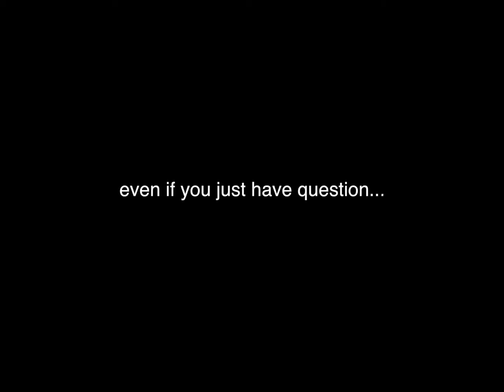Avoid Sea Sickness on a Private Yacht Charter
It is your broker's responsibility to ensure that seasickness never happens. Since 1990, I have had this question asked of me many times and never had one client say they were seasick during their vacation. It is my position not to subject my clients to any open ocean crossings. This is why island hopping is so much fun.

Your pick-up point sets the scene for your Caribbean yacht charter.

As a captain, I would have the guests fly into and out of Beef Island, Tortola, British Virgin Islands. As soon as the guests land at the airport, I assist them with their luggage and walk them to the dock to board their vessel.

Once on board, I cruise around to Marina Cay, which takes 3 minutes over calm protected water, and remain there for the first night. Water sports, snorkeling, a restaurant on the white beach and super protected anchorage means the next day guests come to me and say, "Andrew, you can take me anywhere in the world, this is perfect."

Subconsciously, that motion sickness has been broken. Guests realize that the water is very calm, and they can also see all the different islands around them.

But the captain has to be aware of this delicate balance he must keep during the entire trip.

Bring Dramamine, wrist bands and ear patches, but do not take the Dramamine, yet; you are possibly not going to need it. Wearing the wrist bands and ear patches is fine.

When guests can see all the islands around them all the time, it is a subconscious positive point. Subconsciously, this says "I can get off within 10 minutes".

Sailing or cruising for 1 hour means guests are on dry land or snorkeling until lunch time, then enjoying lunch. One more hour is needed to get to their next island "IF" they wish to travel another hour or less. These island hopping Caribbean or Bahamas yacht charters on board your own private yacht can be the very best adventure of your life.

If one person in your party feels they may have motion sickness, then just make sure your broker knows about this immediately. I will instruct the captain on what is to be done and make sure this delicate point is taken care of --THERE IS ZERO REASON TO BE SEASICK ON ANY BARRINGTON-HALL SAILING TRIPS OR CRUISES.

DISTANCES TO TRAVEL:

FYI: Your BVI sailing vacation or cruising destination is the world's number one protected cruising ground. Guests can do 2 or 3 Virgin Island charters before trying new sailing locations.

Second to the British Virgin Islands is The Grenadines.

St. Martin and surrounding islands have a few good months to be on charter there, but the wrong months will wreck your one week motor yacht cruising vacation.

The Mediterranean has a few months to do a private yacht charter, so keep within May, June, July, August and September when planning. My favorite crewed charter yacht location in the Mediterranean is Greece, then the French and Italian Rivieras, the playground of celebrities.

The Bahamas have 200 islands to explore and different directions to consider.

Always consult your yacht charter broker for answers, and make sure he or she has the background needed to correctly answer your questions.

As a guide, I suggest guests start with the BVI, and do 2 or 3 one week yacht charters in this location, then do the Grenadines; after the Grenadines, go to Greece.

After Greece, go to St. Martin during the correct months, and then do the French and Italian Rivieras. Never do the Mediterranean before doing the British Virgin Islands. These wonderful island hopping experiences are like learning to walk -- first you crawl, then you walk, and then you can run.

A smart yacht charter broker will never subject his/her guests to any open ocean crossings. The biggest mistake guests make is that they look at different islands and feel they can do many more than they can, because traveling time is never considered at the speed the normal power boat or catamaran takes to get to each island.

Private motor yachts travel between 10-15 miles per hour, very slow; catamarans and sailing yachts travel at 4-10 miles per hour, and they do not travel as the crow flies; they tack with the wind, so their distance is longer.

The ideal distance for a modern charter catamaran to travel in one week is between 70 and 150 miles, so that our guests enjoy the right amount of relaxation and traveling in their important charter period. Luxury power boats can do between 80 and 220 miles in one week. Yes, distance can be extended, but talk with your yacht charter broker.